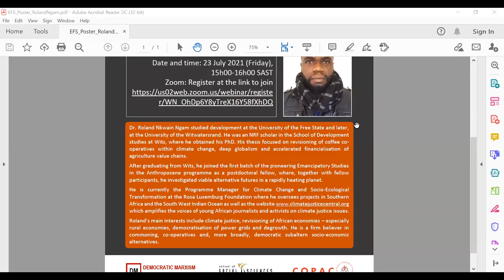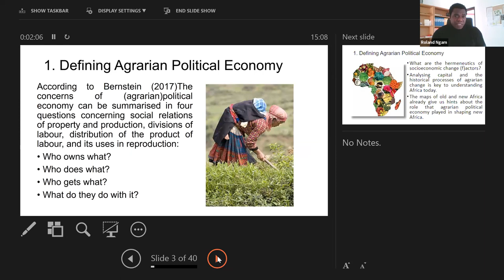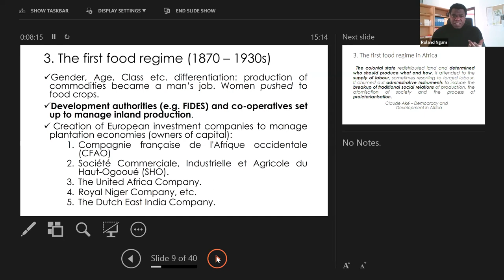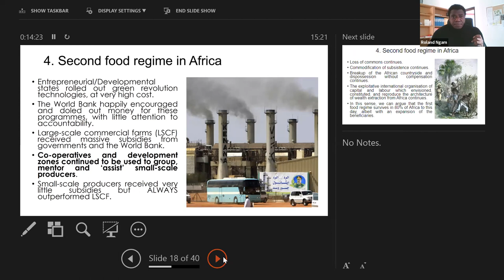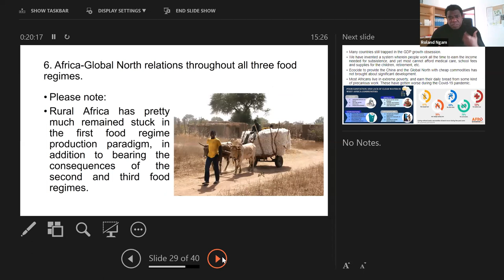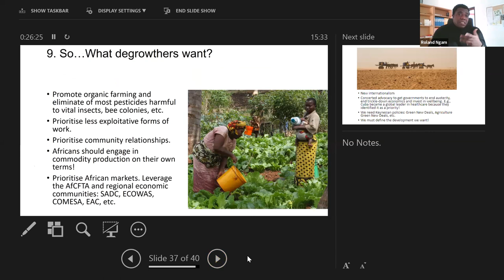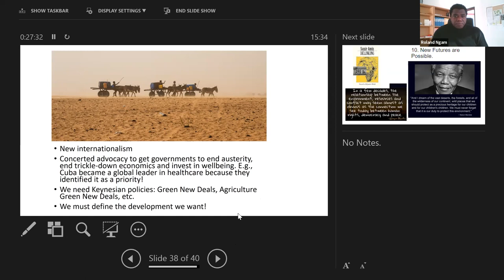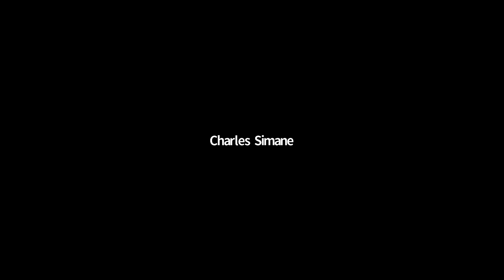The political economy of food regimes in a heating world: Towards subaltern alteratives for Africa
Emancipatory Futures Studies public lecture by Roland Ngam